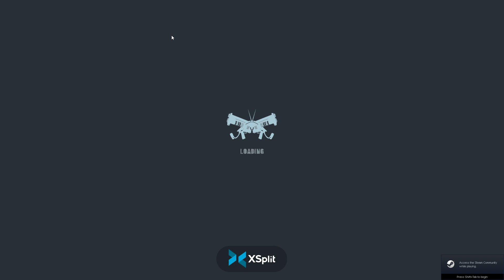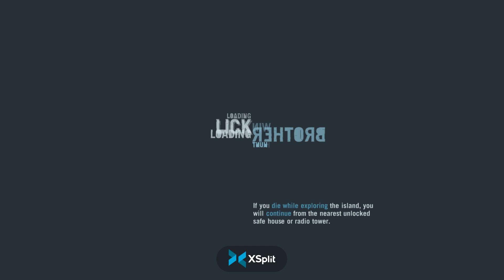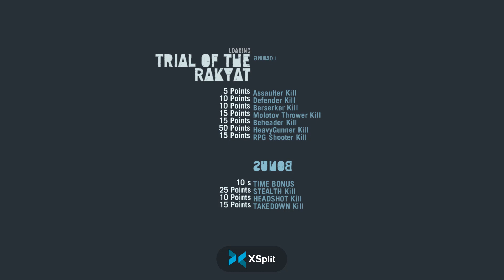Far Cry 3 FInale